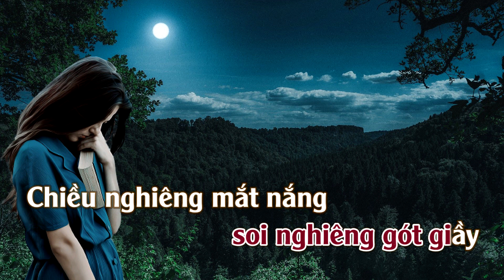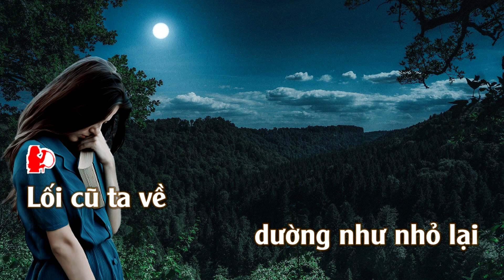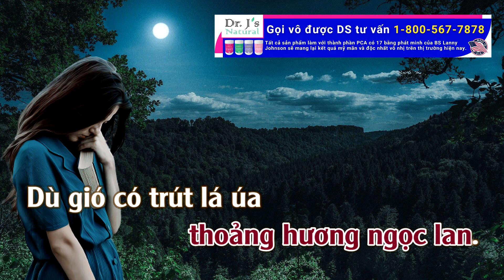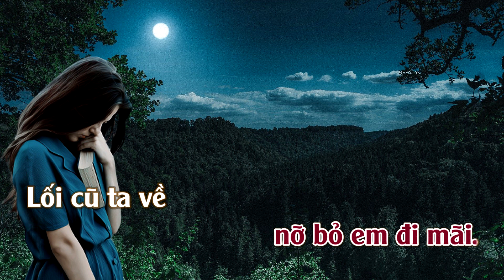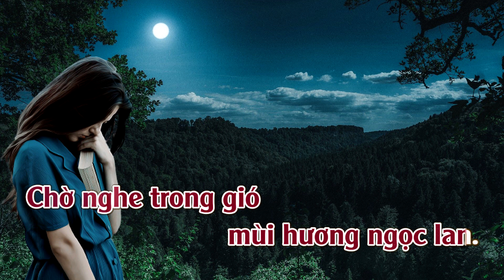Karaoke Lối Cũ Ta Về Tone Nữ Thấp | TAS BEAT